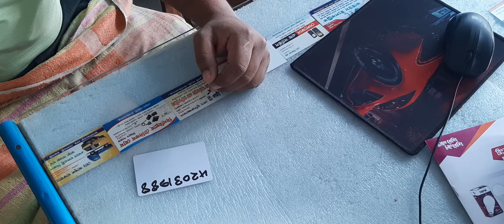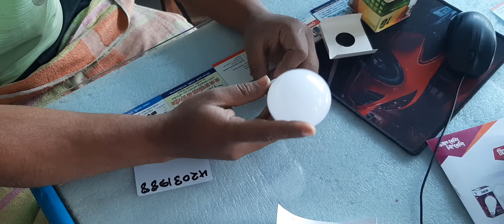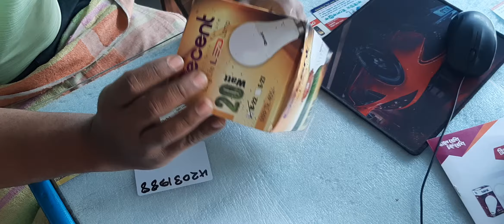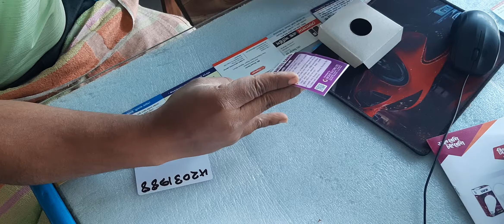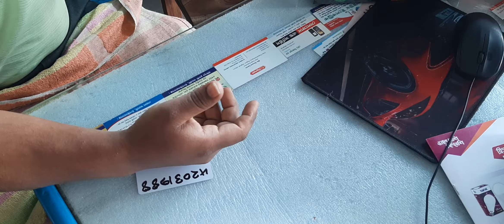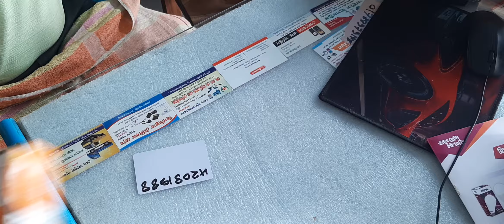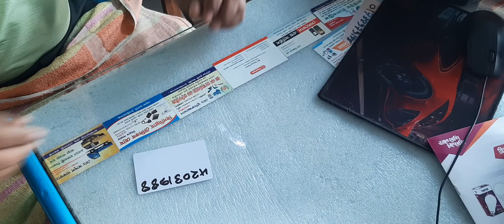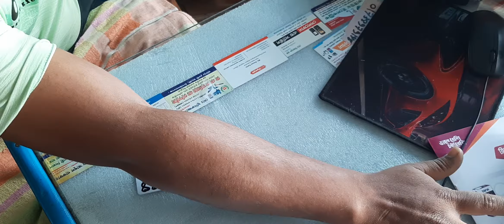All electric component service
All electric component service  @Sahadat RockStar